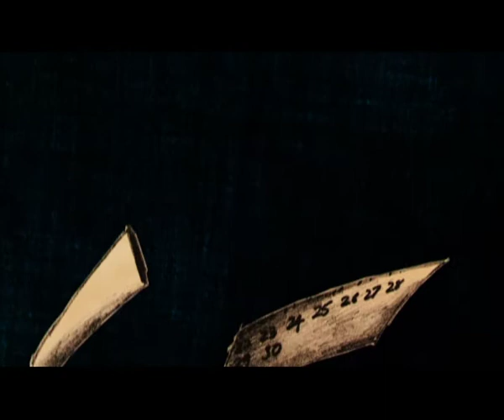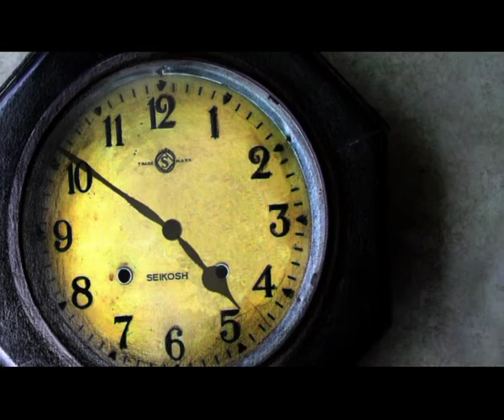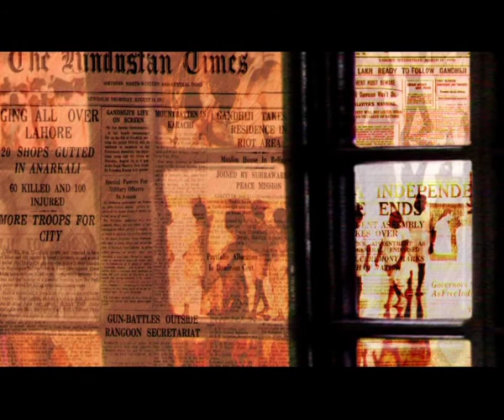He Ram (Anitha Balachandran, 2005)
AJK MCRC (JAMIA MILLIA ISLAMIA) PRESENTS

REMEMBERING GANDHI: A HOMAGE IN FILMS

CELEBRATING 150th BIRTH ANNIVERSARY OF MAHATMA GANDHI